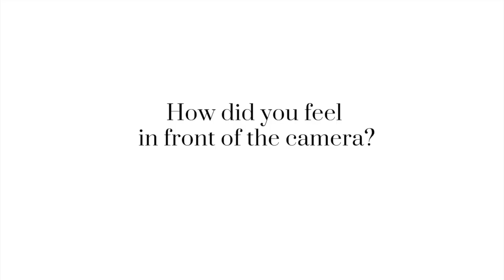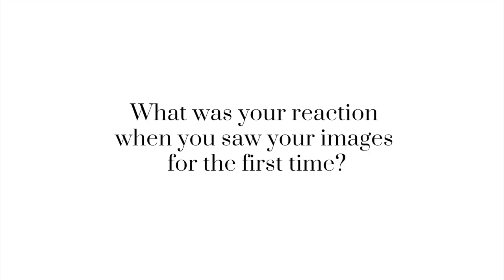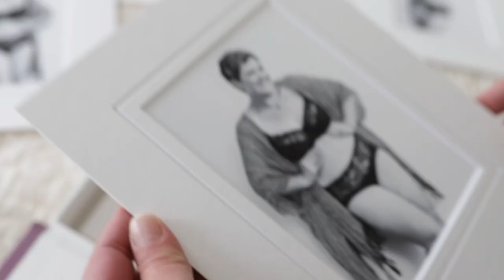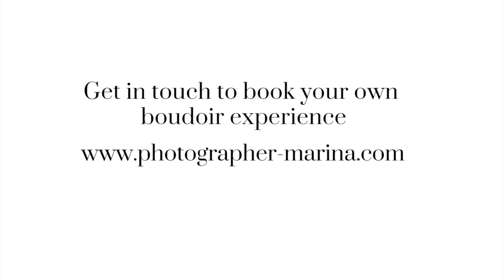boudoir testimonial Juanita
Juanita's testimonial